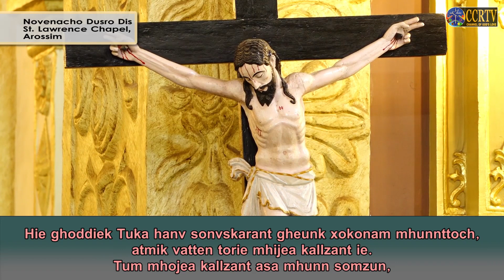2nd Novena Of St. Lawrence | 2nd August 2020 | St. Lawrence Chapel, Arossim, Cansaulim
This Broadcast is being celebrated at St. Lawrence Chapel, Arossim - Cansaulim without a congregation.